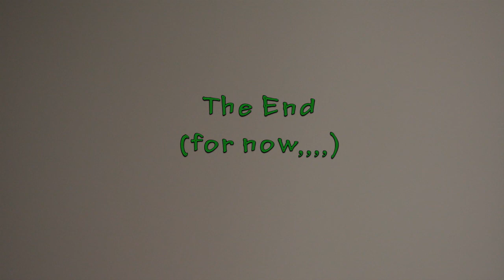Gipsy Road Blues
Music by Jasmine Valentin. Lyrics by Marianne Halttunen and Jasmine Valentin. Performed by Jasmine Valentin (guitar and vocals), Mats Sparr (contrabass), Tanja Hedman (Guitar). Filmed and recorded by Ylva Gustavsson live in Högdalen, Stockholm in August 2016.